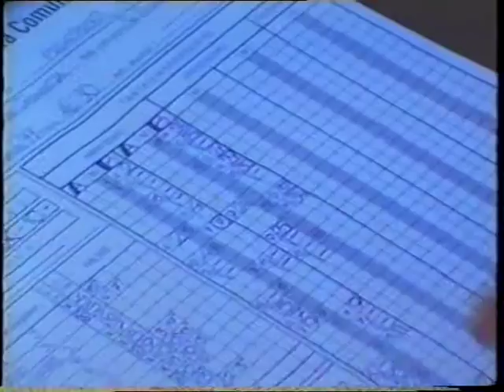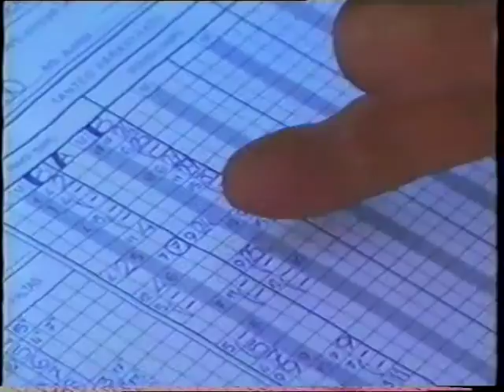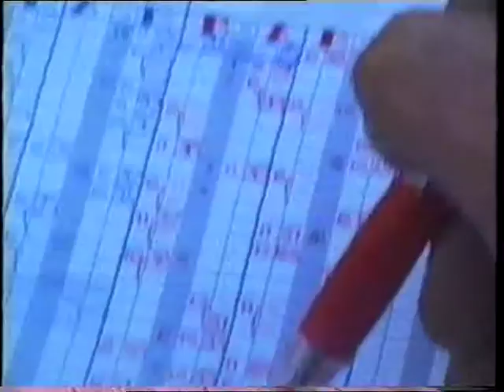19990328 Senior CDBD vs CB Picassent